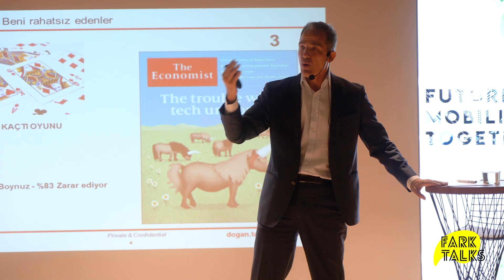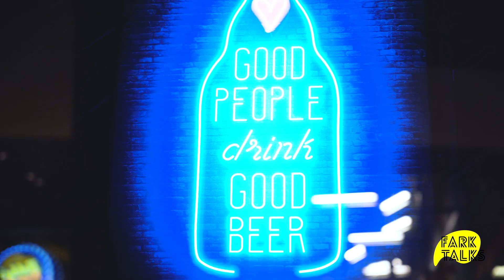FarkTalks | Start-up Dünyası, Kurumsal İnovasyondan Açık İnovasyona Dönüşüm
Yeni nesil inovasyon merkezimiz Fark Labs, geçtiğimiz günlerde mobilite, inovasyon ve girişim ekosisteminin geleceği hakkında konuştuğumuz etkinlikler serisi Fark Talks'un birincisine ev sahipliği yaptı. Hem networking yaptığımız hem de Fark Labs'in kurucusu, melek yatırımcı ve Farplas Yönetim Kurulu Başkanı Ahu Büyükkuşoğlu Serter ve Atabay Kimya Yönetim Kurulu Üyesi Doğan Taşkent'in sunumlarını dinlediğimiz,  keyifli bir akşam geçirdik. Bir sonraki Fark Talks etkinliği için, Fark Labs'i instagram'dan takip edin.